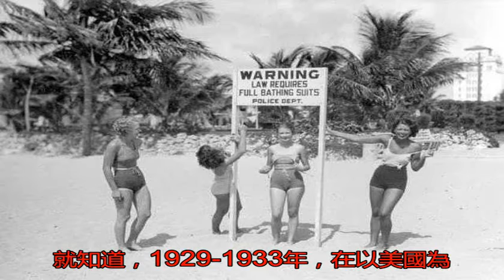罕見老照片，二戰前的美國女人，生活真是冰火兩重天_泳裝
原標題：罕見老照片，...